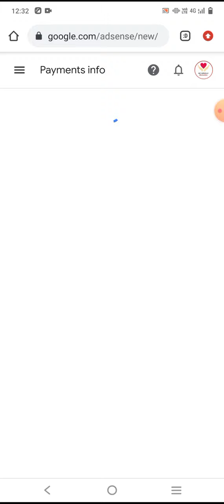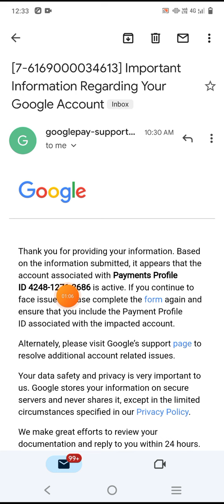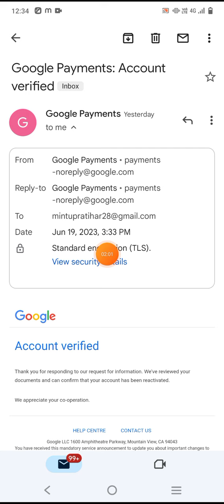google adsense payment Relese 21 dates | What date does Google pay?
How can I make my Google account

How To make My Google account

*Google I'd Singup

*Google account new I'd

*Google ads customer ID youtube

*Singup Google account New

*Google I'd create account

*Google account

*Google ads

*Google Adsense

*Login Google account

* Singup Google Adsense

* Singup Google account

*Google